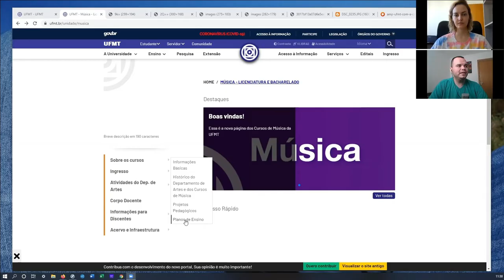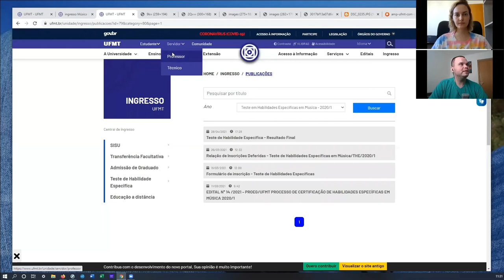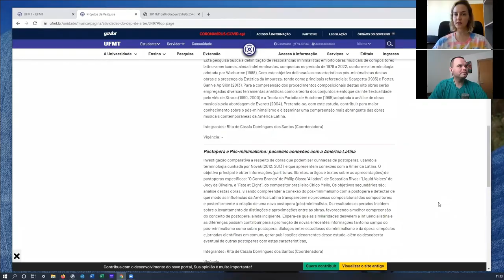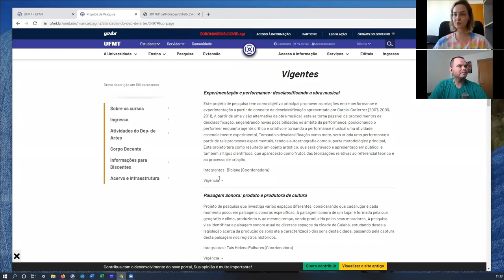Música - Campus Cuiabá